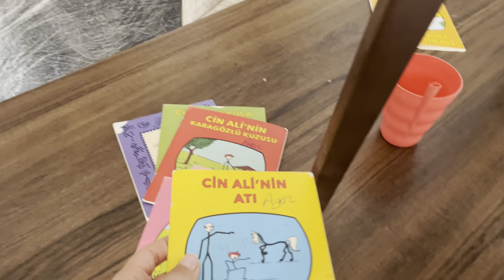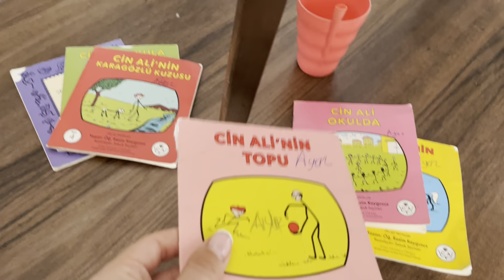EYVAH AYAZ DOĞUYU KORKUTTU!! | AYAZ VE DOĞU İLE EĞLENCELİ VİDEO | AYAZ DOĞUYU KOCALIYOR